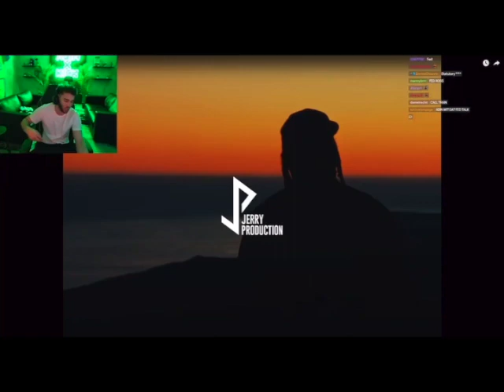Lil durk responds to adin ross after he asked why he been to jail too many time